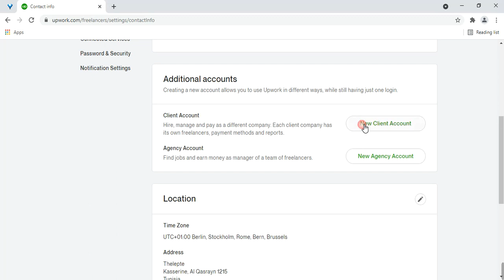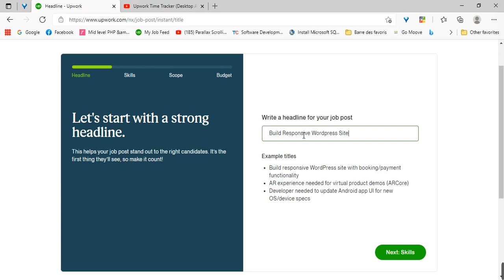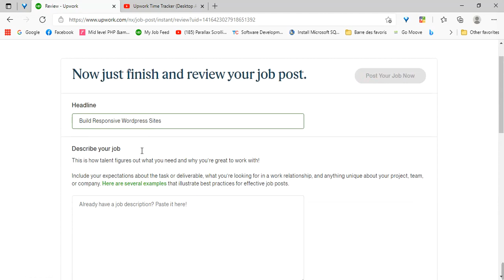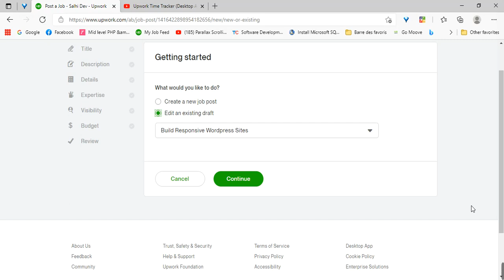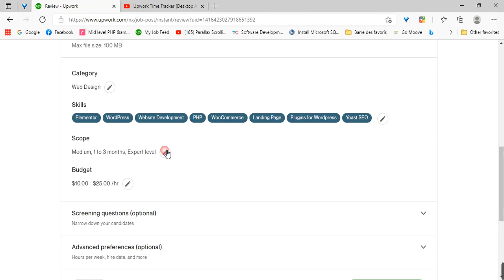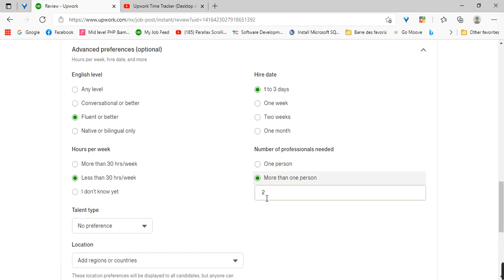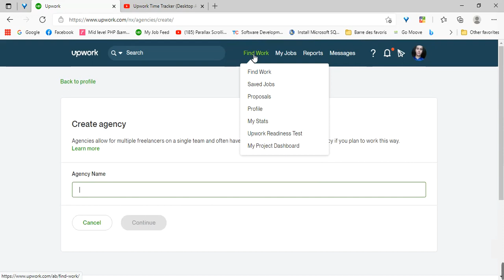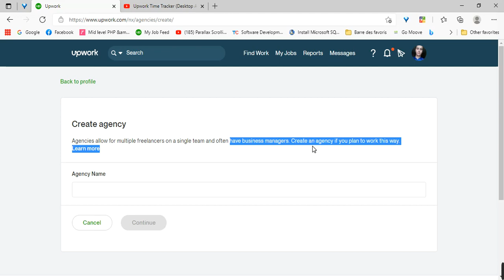009 - Add Client Account to your Upwork Freelancer account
in this video you will see how to add a client account to your upwork account, that mean you can have Freelancer/Client or Agency accounts with the same credentials of your Upwork Account.